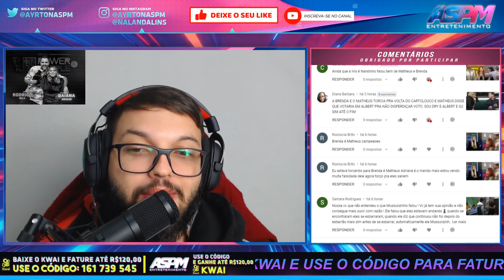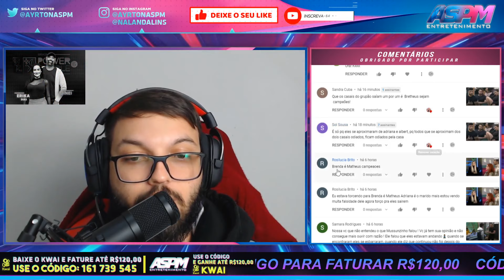ANNE & PELANZA SOBRE IVY & NANDINHO: "TEM UMA POSTURA MIMADA E SÃO FALOS - PowerCoupleBrasil